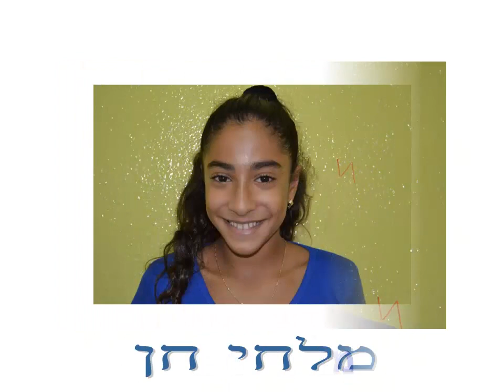סרט סיום ט' 4 תשעה טביב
סרט פרידה מ ט' 4 המהממת תשעה חטב טביב